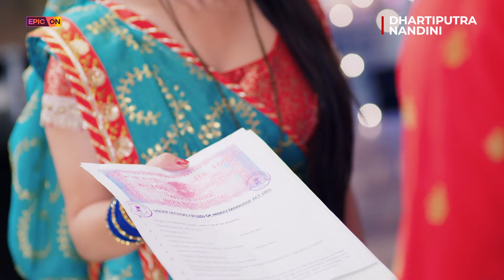Dhartiputra Nandini EP 58 | Kya nandini murti ko chori honese bacha payegi? | Watch Now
EPIC ON by IN10 Media is the go-to platform for entertaining and informative Indian TV shows, short videos, documentaries, Podcasts, Games, LIVE TV, and, across the genres of sports, food, history, mythology, travel, and more. The streaming service offers free and premium Videos-On-Demand, exciting audio content, and popular books and games - easily accessible on smartphones and other smart devices. Explore, discover, and be inspired by all things Indian on EPIC ON. EPIC ON is available on the web and as an app on all major operating systems. Users of Android phones, iOS devices, FireTV, Mi TV, Apple TV, Android TV, Roku, OnePlus TV and Chromecast can use the application. EPIC ON is available across multiple other partner platforms - Tata Play Binge , Airtel Xstream , Jio Fiber ,BSNL ,WATCHO.